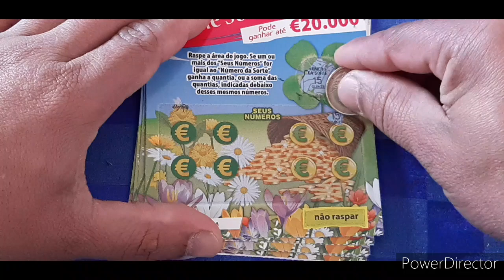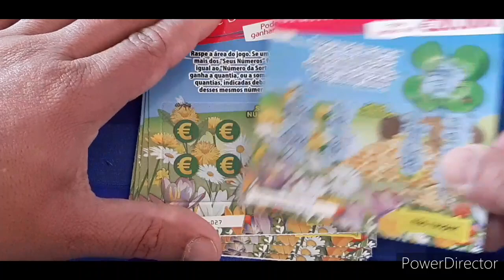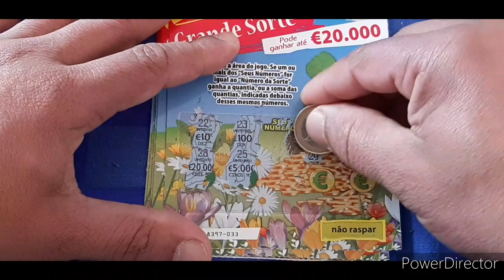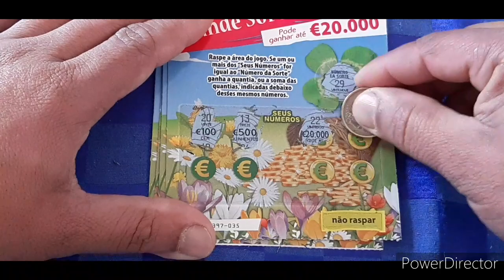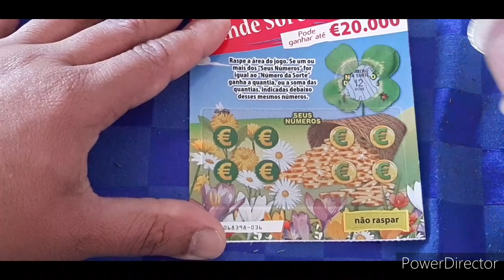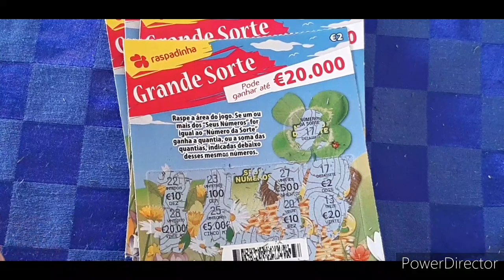RASPADINHAS GRANDE SORTE. Até 20.000 Em Prêmios 💰💰💰💰💰💰💰💰💰